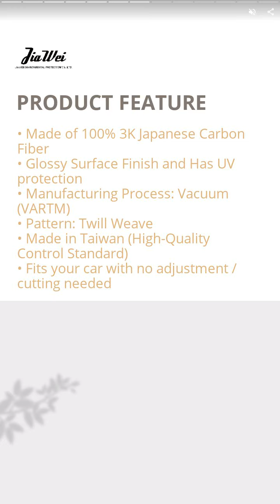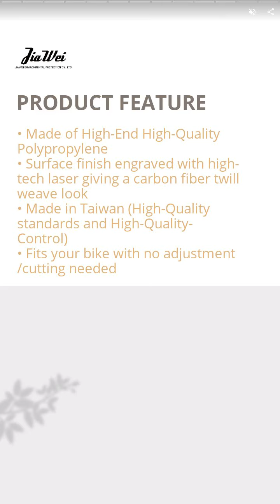Carbon Fiber Accessories for Motorcycles | JIA WEI ENVIRONMENTAL PROTECTION CO., LTD. | Taiwantrade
Jia Wei Environmental Protection Co. Ltd., with MOS brand, was established in 2007 by a group of motorcycle enthusiasts. MOS, Make your Own unique Style, has a passion to create a modern lifestyle via our products for motorcycle/ scooter/ car.

00:00:00 JIA WEI ENVIRONMENTAL PROTECTION CO., LTD.
00:00:07 Jia Wei Environmental Protection Co. Ltd., with MOS brand, was established in 2007 by a group of motorcycle enthusiasts. MOS, Make your Own unique Style, has a passion to create a modern lifestyle via our products for motorcycle/ scooter/ car.
00:00:14 MOS is specialized in developing parts and accessories for bikes and cars, including forged aluminum-alloy rims, carbon fiber and plastic injection products. MOS products are crafted in Taiwan with premium materials, design, fitment, and workmanship.
00:00:21 PRODUCT COLLECTION
00:00:28 Carbon Fiber Accessories for Motorcycles
00:00:35 • Made of 100% 3K Japanese Carbon Fiber • Glossy Surface Finish and Has UV protection • Manufacturing Process: Vacuum (VARTM) • Pattern: Twill Weave • Made in Taiwan (High-Quality Control Standard) • Fits your bike with no adjustment / cutting needed
00:00:42 Carbon Fiber Accessories for Cars
00:00:49 • Made of 100% 3K Japanese Carbon Fiber • Glossy Surface Finish and Has UV protection • Manufacturing Process: Vacuum (VARTM) • Pattern: Twill Weave • Made in Taiwan (High-Quality Control Standard) • Fits your car with no adjustment / cutting needed
00:00:56 Forged Aluminum Alloy Wheel Sets
00:01:03 • Made of Aluminum Alloy 6061 • Complete Sets: Front & Rear Hubs Hardware Had Been Installed • Attractive & Sporty Spokes Design • Anodized Color Rims, Glossy /Matt Surface Finish • DOT (USA) Certified • Suitable for Racing, Lighter than OEM Wheels
00:01:10 MOS Rear Fender Tire Hugger for Motorcycles
00:01:17 • Made of High-End High-Quality Polypropylene • Surface finish engraved with high-tech laser giving a carbon fiber twill weave look • Made in Taiwan (High-Quality standards and High-Quality-Control) • Fits your bike with no adjustment /cutting needed
00:01:24